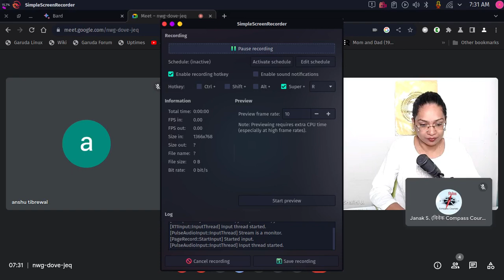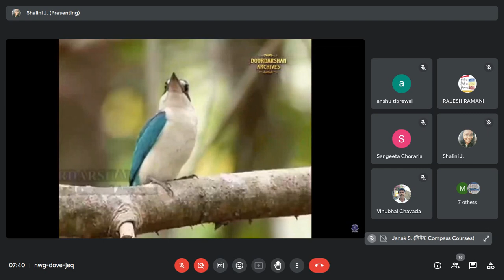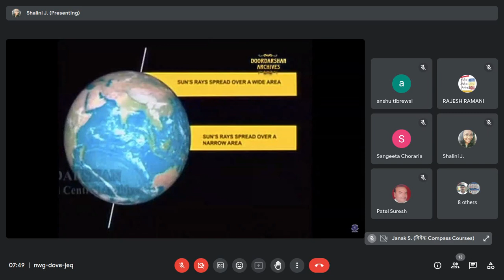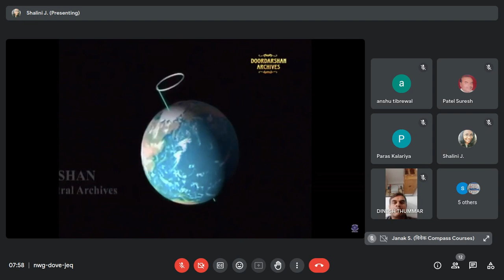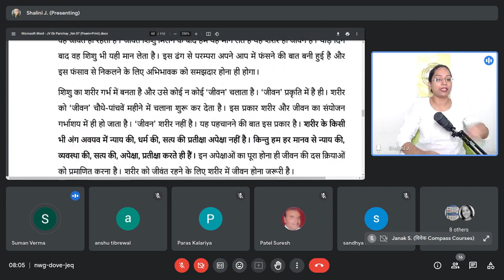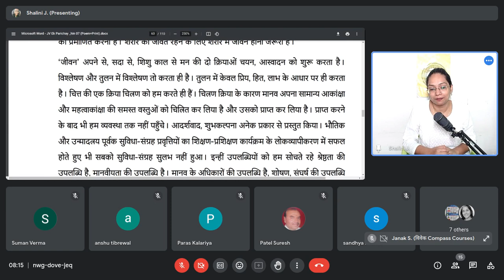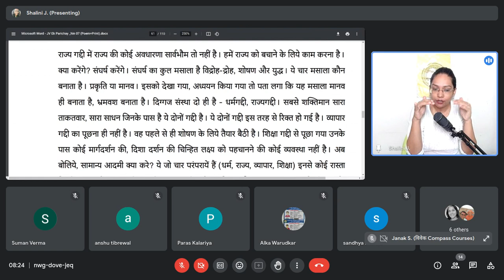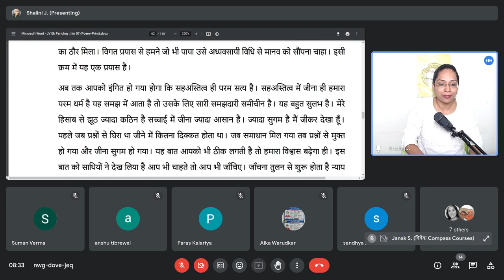Jeevan Vidya Kachchh MD Study Group Goshthi - Session 30 - 9/10/2023